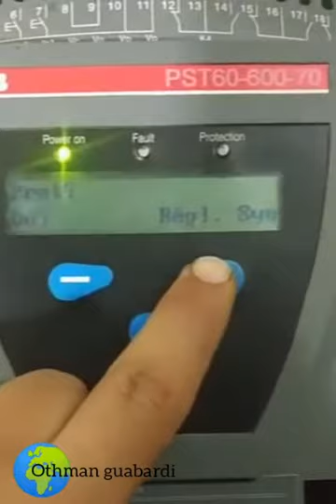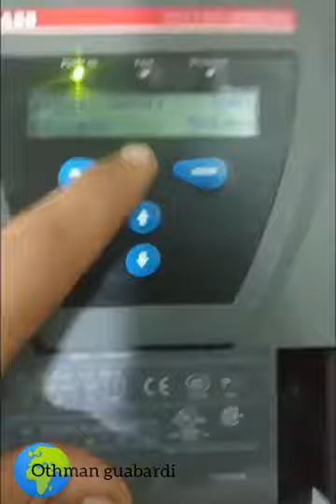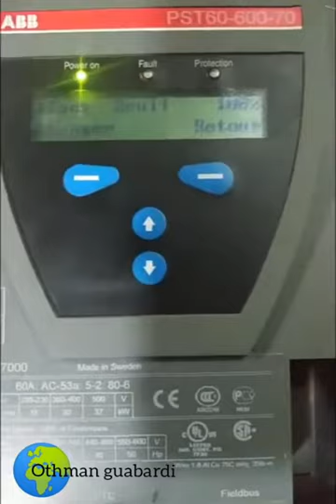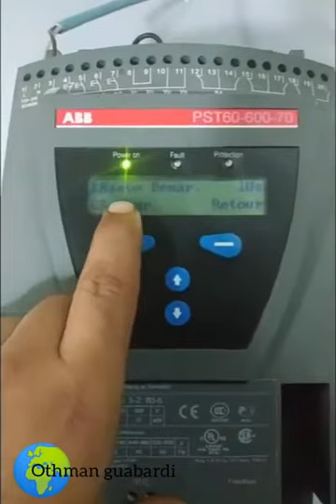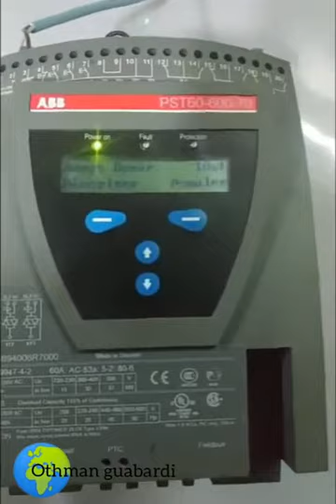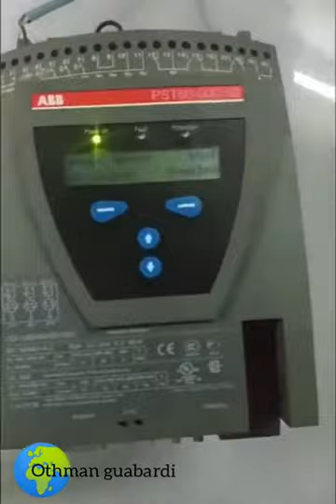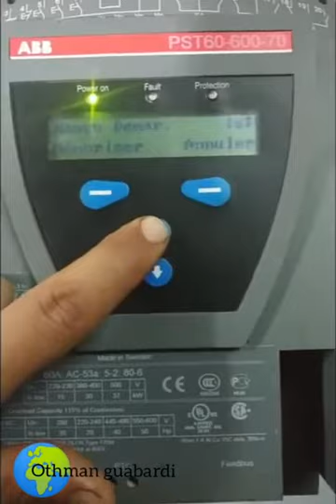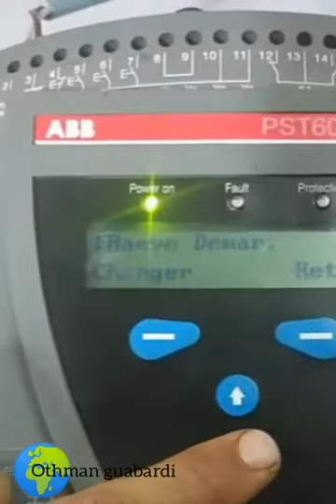variateur de vitesse partie 1 Comment accéder au variateur par le WebSe rve